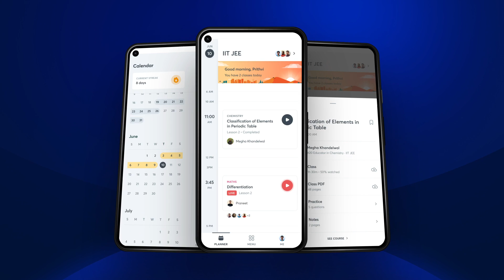The all new Learner app 2021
At Unacademy, we always strive to innovate and ensure that you have a smooth learning experience. As a part of this mission, we are launching the new and improved Unacademy App — a whole new way of cracking your dream exam. Here are some of the new features that can help you enhance your preparation. The ultimate Planner
Check out all your scheduled Live Classes, Mock Tests and sessions in one place. Make the most of your time by planning your day ahead.
• Scroll up to see your previous classes and tests
• Click on a class to rewatch it
• Scroll to tomorrow and see what’s upcoming
Group learning
Keep the competition going! Study with select Learners in your goal and participate in weekly learning activities with them.
• Learn more and earn more points
• Score points to top the weekly leaderboard
• You can soon invite your friends to join your Group
Self-study
Study more on your own with the all new Menu. Get all your self-study features in one place.
• ‘Ask a Doubt’ by uploading a picture of the question (available in select goals)
• Attempt practice questions and Mock Tests on the go
• Browse new courses and batches
Your Profile
Access all your personal stuff easily in one place.
• Your downloads and saves
• Your enrollments and history
• Your statistics, progress and leaderboard
Here are some of the major changes! There is a lot more coming your way.